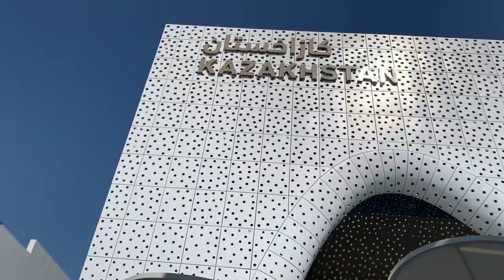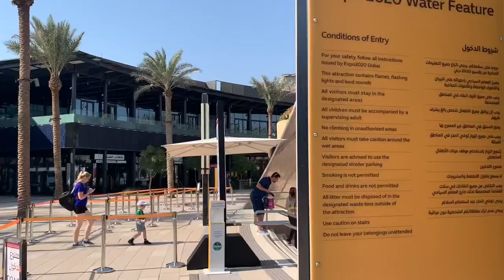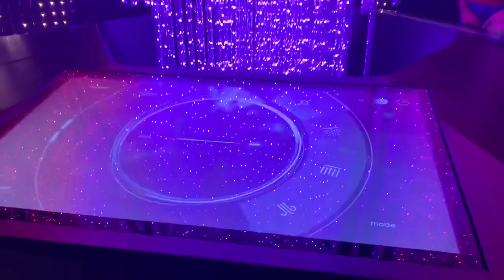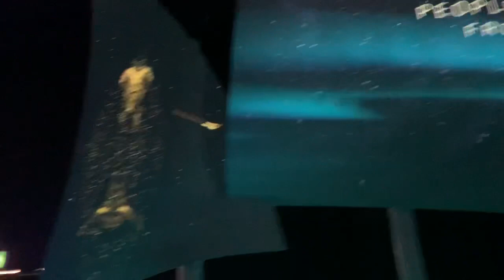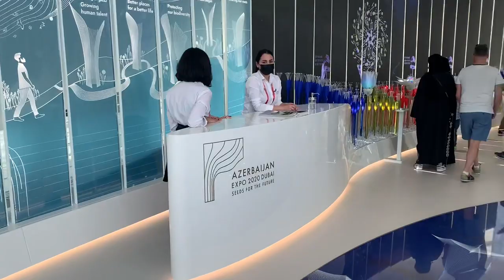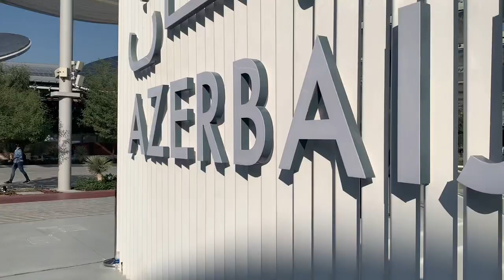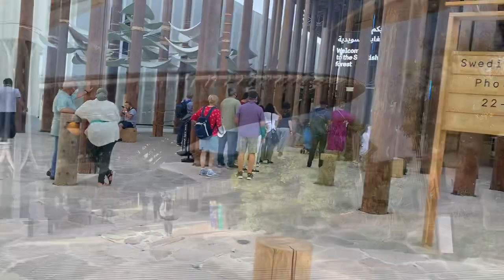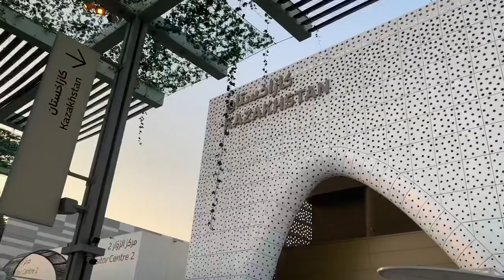EXPO 2020 Dubai Episode 2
Today I have visited expo 2020 again and visited some more countries pavilions at expo best thing is the expo Ariel view from top the ride is jungle in the sky price is 30 aed at jubilee park expo and water fall of expo is the best place to visit